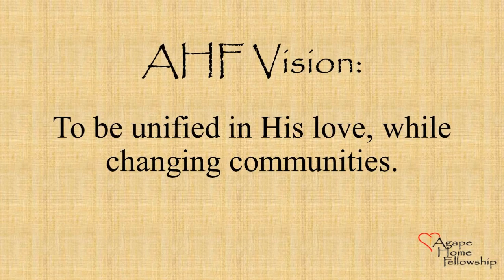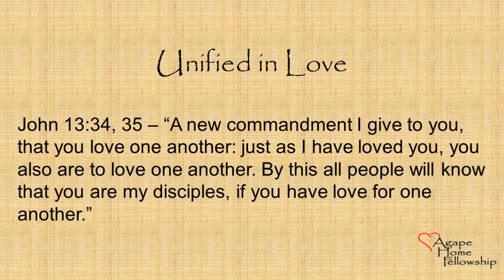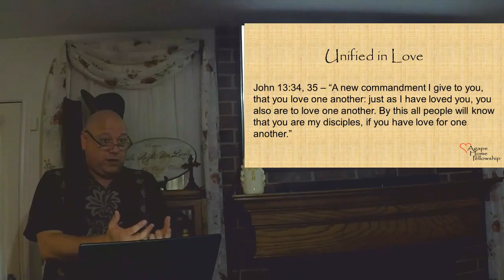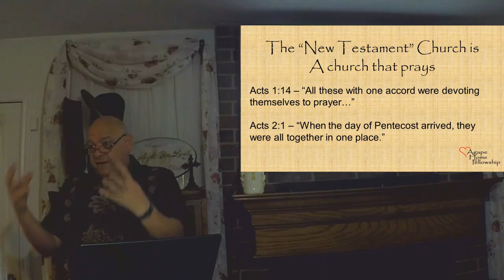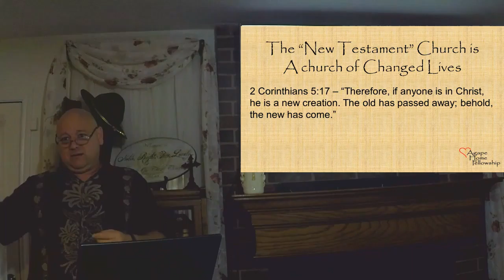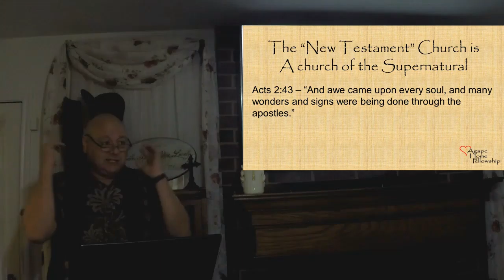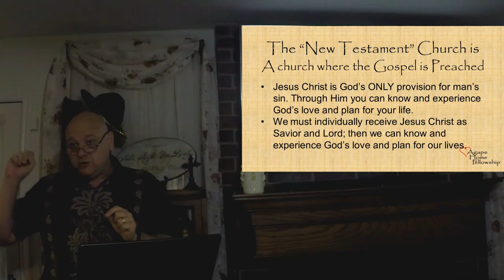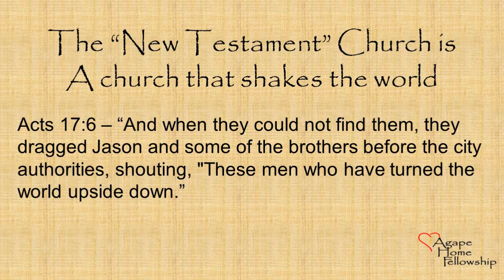Agape Home Fellowship Core # 1 - AHF Vision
AHF Vision: To be unified in His love, while changing communities.

This is part one of a twelve part series that outlines what we, at Agape, are all about. We have a passion for Christ and each other. We know that these passions will bleed over into our communities...changing them for Christ.